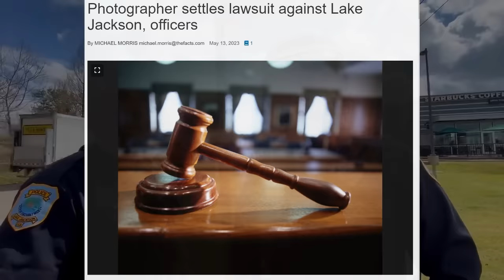Lawsuit Settled Officer Depositions Exposes Policing Failures Part 1 | Cagle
The unedited video was submitted to me by Rolando Reyes via Facebook, he wanted me to share his story to bring more awareness to the situation. After reporting on his story on YouTube, I helped introduced him to an attorney named Brandon Grable who represent Mr. Reyes by filing a lawsuit. That lawsuit was settle for 6 figures with the termination of the arresting officer and retraining of the second officer who assisted in the arrest.
Brandon Grable provided me with the depositions for the lawsuit to add to the final chapter of this story.